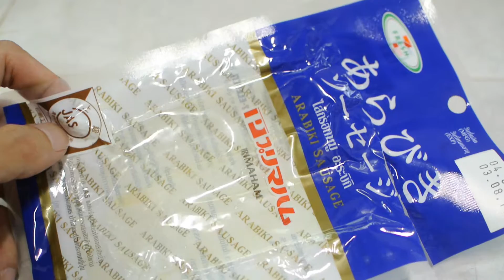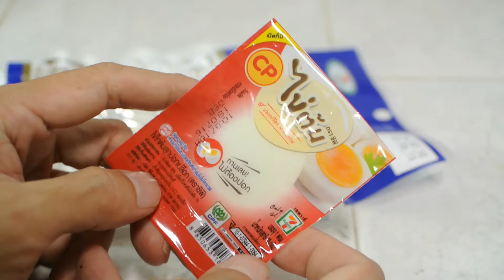แนะนำ ไข่ต้มที่ไม่ต้องปอกเปลือก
จาก CP